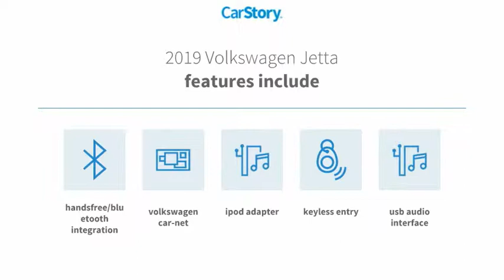2019 Volkswagen Jetta 1.4T S NewNew or Used 9823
2019 Volkswagen Jetta 1.4T S